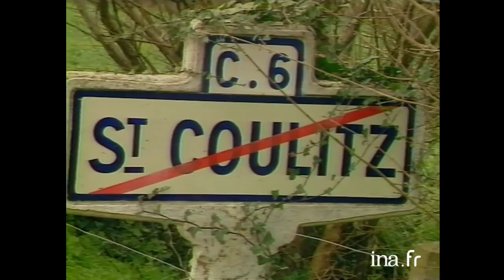1989 : Kofi Yamgname, premier maire noir de France | Archive INA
Rennes soir | France 3 | 25/03/1989
Kofi Yamgname vient d'être élu maire de la petite commune de Saint-Coulitz, dans le Finistère, qui compte 450 habitants. C'est le premier maire d'origine africaine en France métropole. Le commentaire sur des images du maire dans sa commune alterne avec son interview et celle d'une habitante de Saint-Coulitz.  Il deviendra secrétaire d'État chargé de l'Intégration auprès du ministre des Affaires sociales et de l'Intégration de 1991 à 1993.